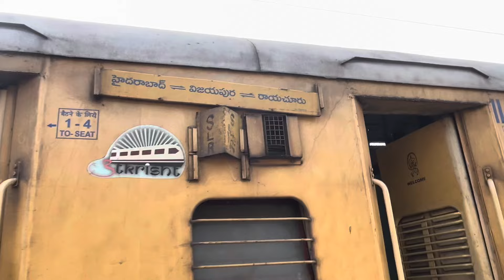गोल-घुमट | भारत का सबसे बड़ा घुमट है | बीजापुर | कर्नाटक 🥰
..                        🥰 Following Me 🥰

and I focus on making videos on this youtube channel. All videos are for entertainment only